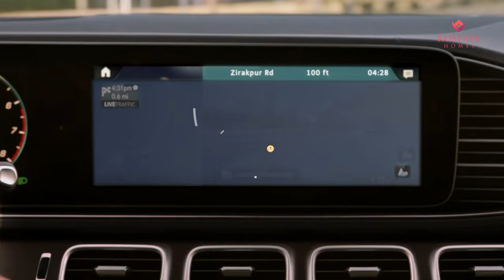Roseate Homes Walkthrough